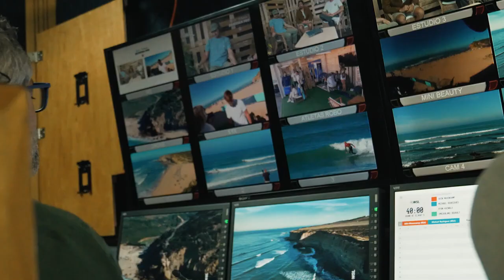World Surf League 2023 / HIGHLIGHTS Day 4 EDP Vissla Pro Ericeira presented by Estrella Galicia